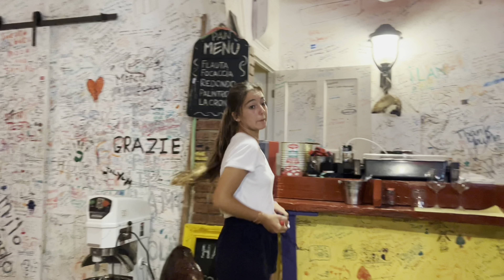Episode 62: L’archipel de Las Perlas